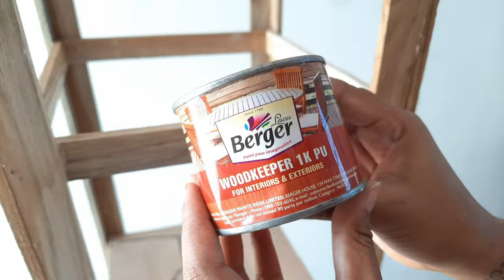diy floor lamp | diy lampshade | modern floor lamp | shelf floor lamp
Hello friends, Welcome back to another video. This is shruti here.

About Video
diy floor lamp | floor lamp diy | diy lampshade | modern floor lamp | wooden floor lamp

Today's video is all about beautiful handmade wooden floor lamp with rack at home. A easy art anyone can make in no time.

Material used

1. wooden bit Moulding
2. fevicol
3. nails
4.  waste cloth